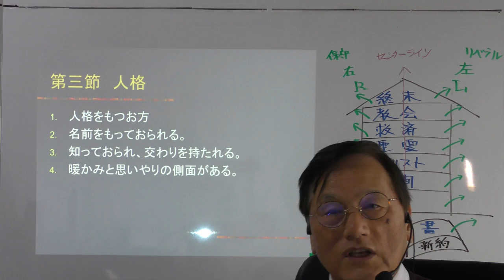エリクソン著、安黒務訳、信徒のための『キリスト教教理入門』 第九章 神の偉大さ、第三節 人格的存在、④思いやりと共感の次元がある、92頁、左段19行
4. いくつかの意味合い
　a. 神は人格的存在
　　i. 我々と神との関係―思いやりと共感の次元
　b. 神は
　　i. 人々に必要なものー自動的に供給する機械、コンピューターではない
　c. 人を
　　i. 知り、愛すー良き父
※6時間集中講義の"段落単位の紹介シリーズ"です。連続して視聴されたい方は、【ユーチューブ】内の「エリクソン著『キリスト教教理入門』朗読＆解説」から、このシリーズの全編をご視聴していただけます。